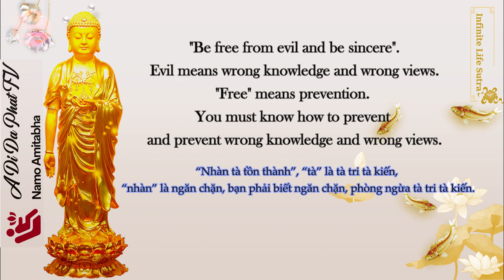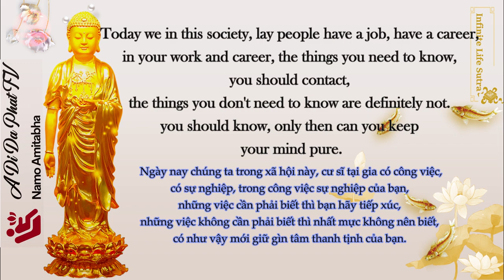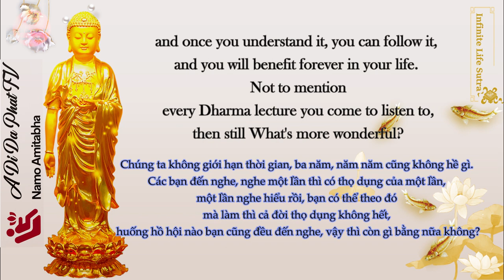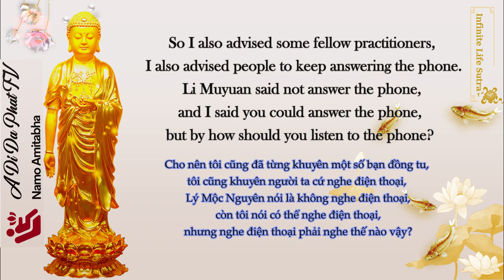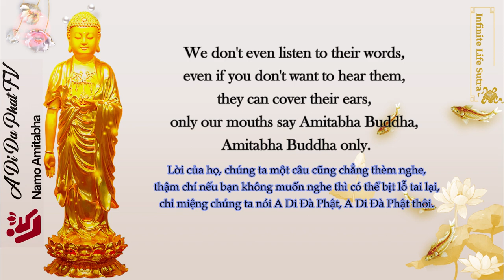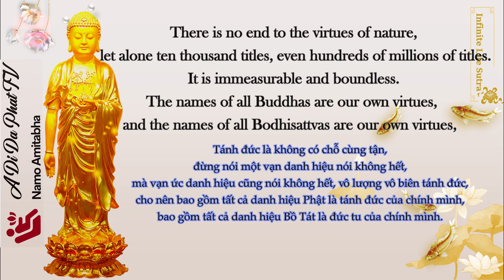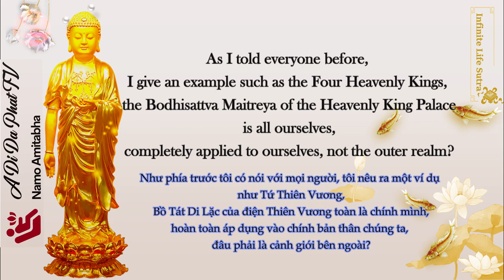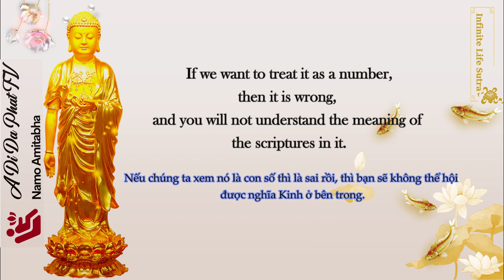Pure Land Sect use 7 and 10 to represent consummation. Mikkyo use 16 or 21 to represent consummation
Pure Land Sect use 7 and 10 to represent consummation. Mikkyo uses 16 or 21 to represent consummation

Infinite Life Sutra Explanation
Episode: 7